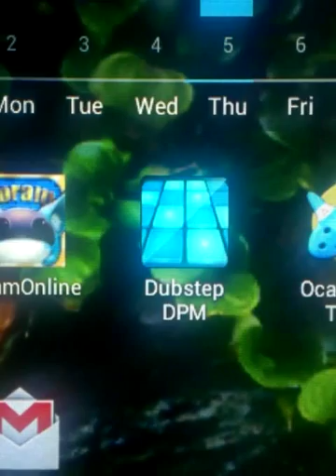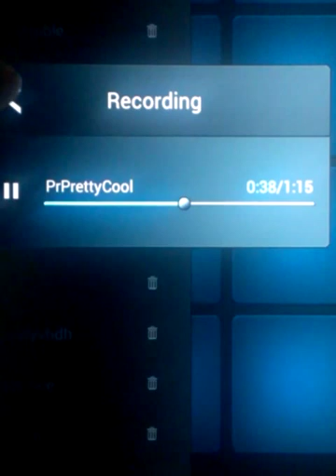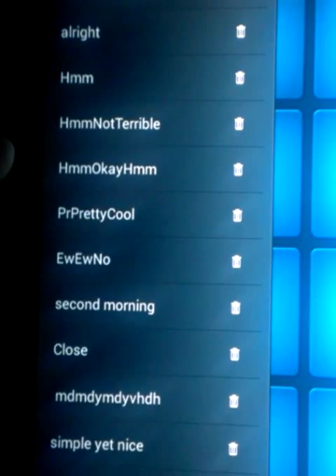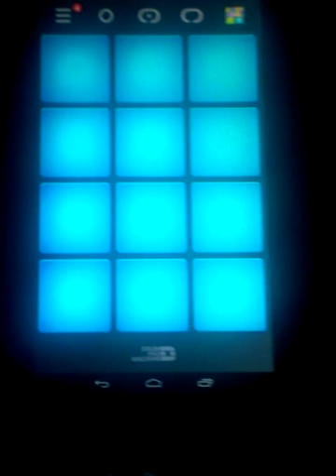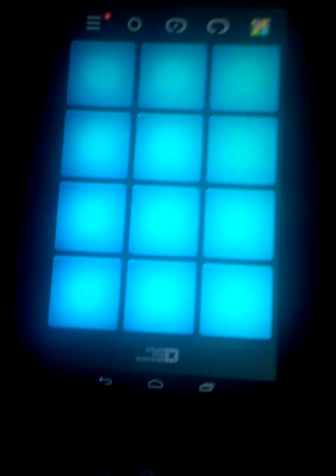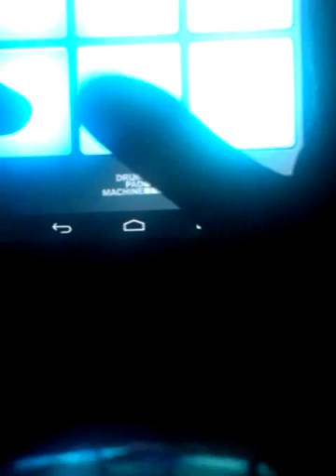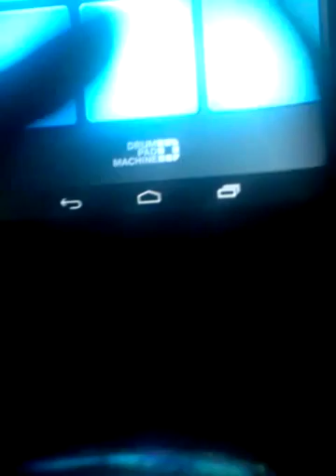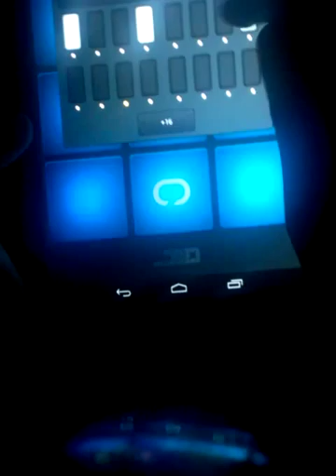My sick beats (lol) xD AKA:amateur hour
The app isn't that great so I'm deleting it but I wanted to record my sick beats. Video's very long not even I like that. Also family pets birds.